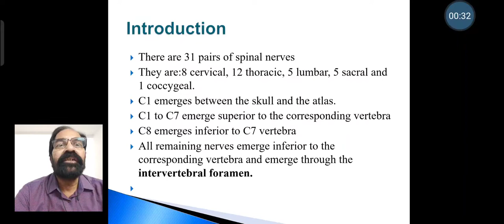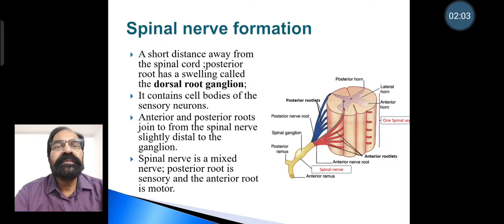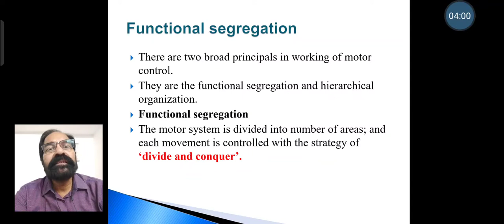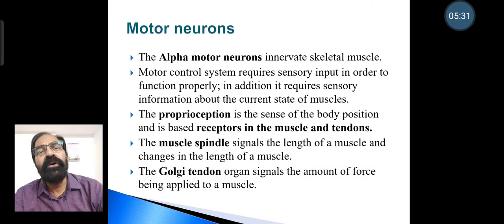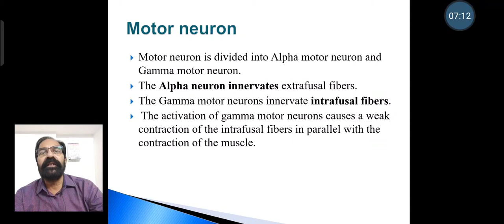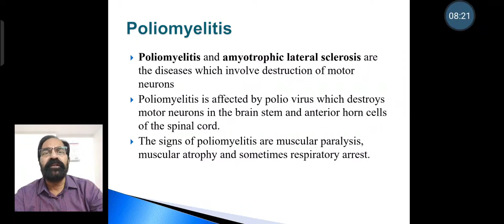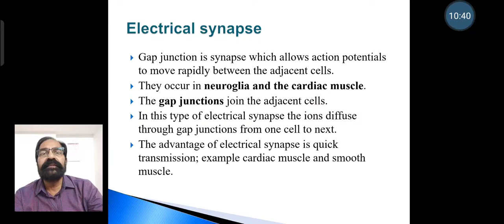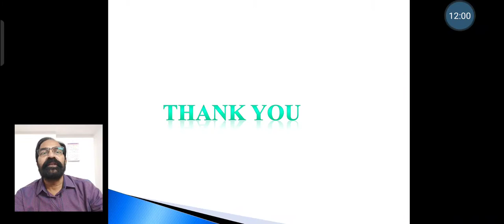8.B. General anatomy of nervous system